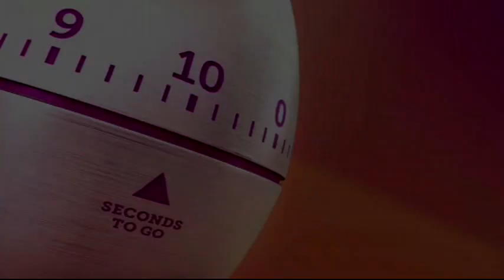Food Network opening Australia - SBS 3 2015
A new Free to Air channel commenced today with SBS adding The Food Channel to its multiplex on LCN 33. This was the opening 1:30 minutes introduction to the channel.  Nov 17, 2015